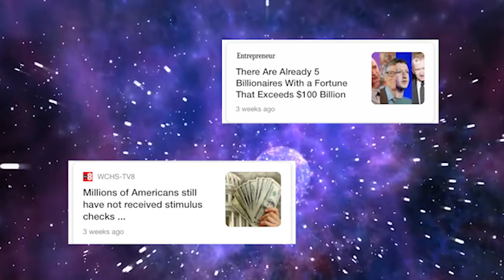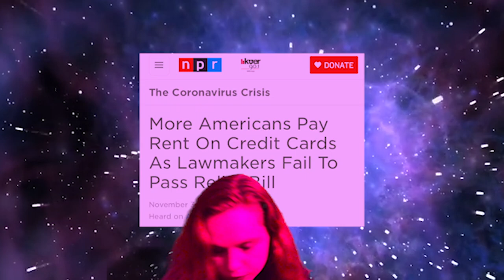EMMY LUX - "PINK CREDIT CARD" (OFFICIAL MUSIC VIDEO)